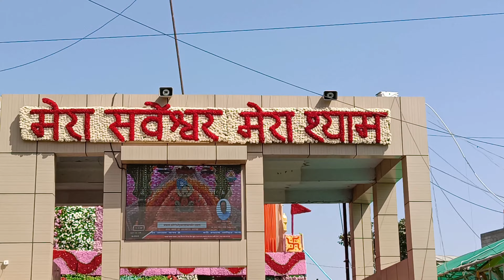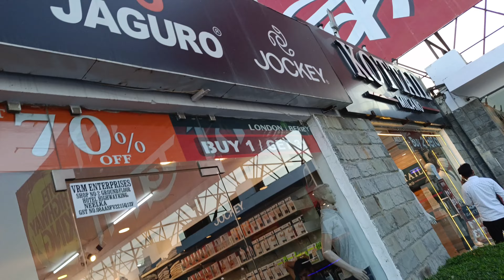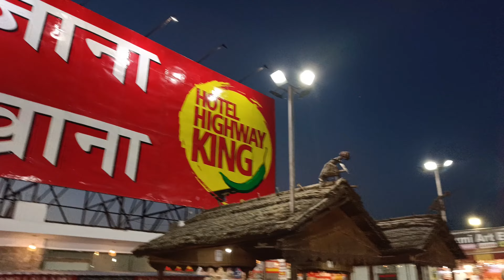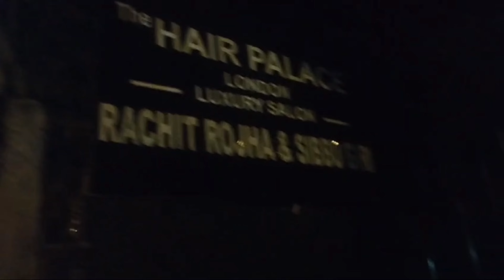mere papa ko khana bhut acha laga || Shaurya Jain Vlogs